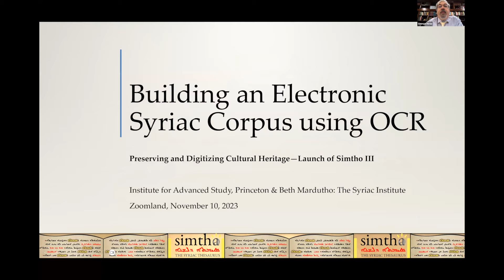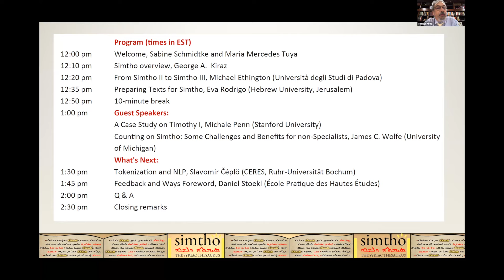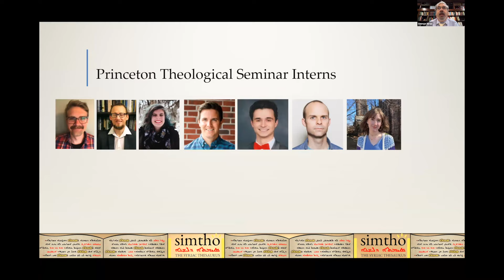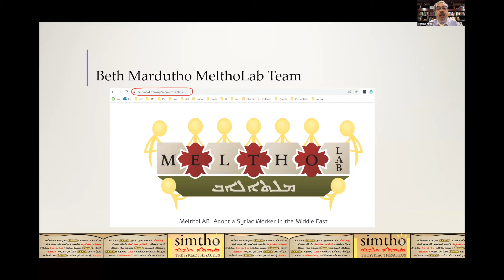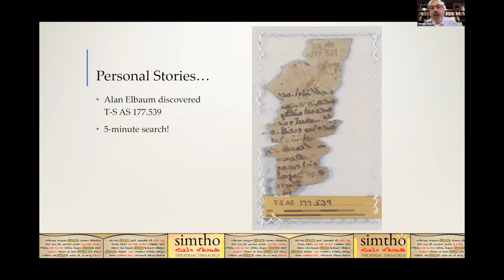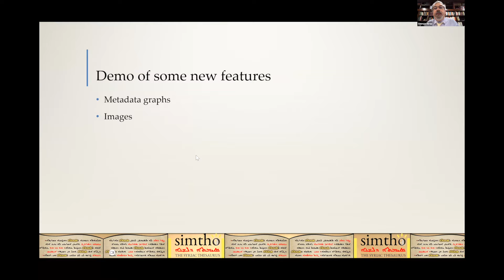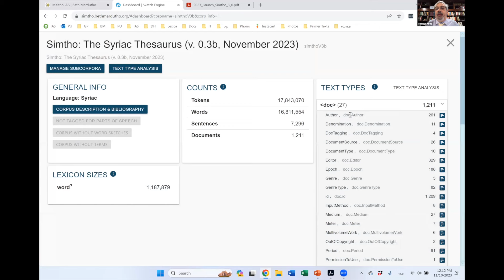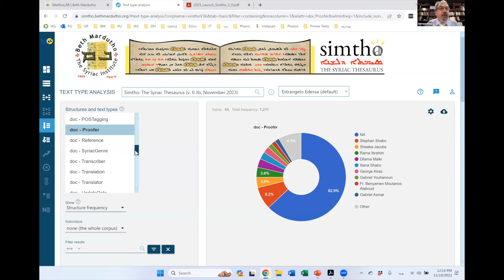Simtho III Launch: Welcome by Sabine Schmidtke and Maria Mercedes Tuya; Simtho Overview by....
Simtho III Launch: Welcome by Sabine Schmidtke and Maria Mercedes Tuya; Simtho Overview by George A. Kiraz